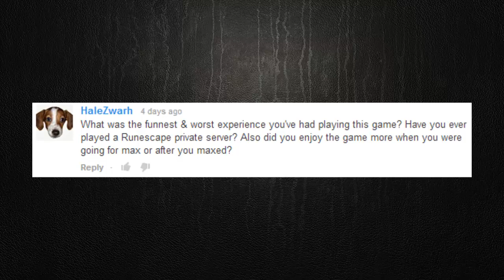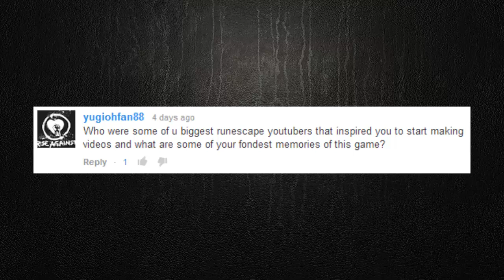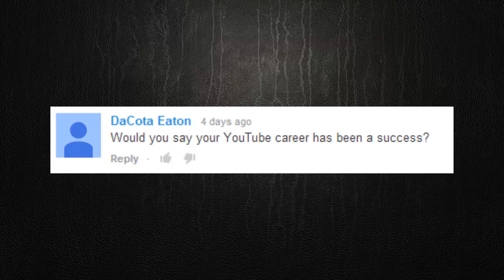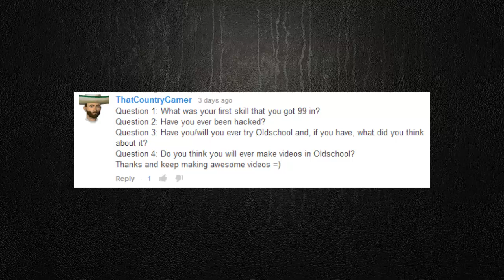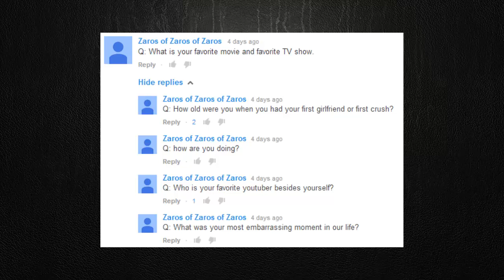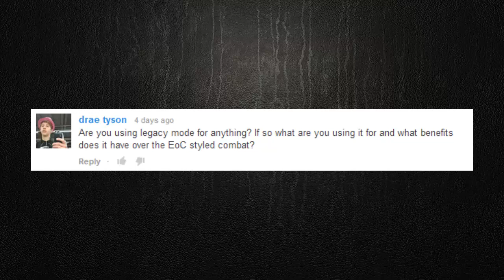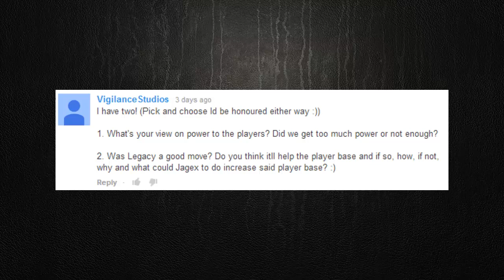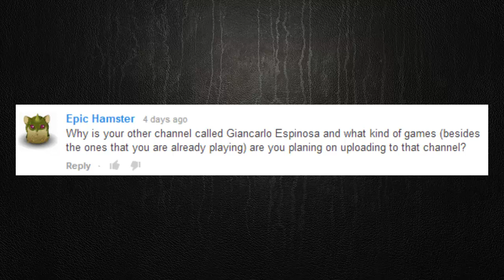Q&A: The Answers [Runescape 2014]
All my secrets revealed...